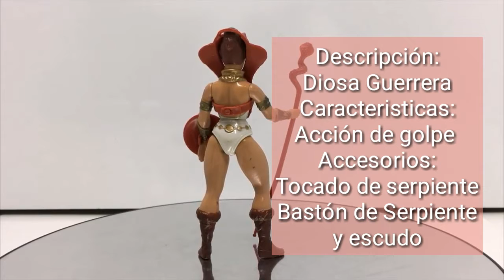FIGURA DE TEELA WAVE 1982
Serie: Masters of the Universe - La serie original
Área de marketing: EE. UU. / Internacional
Año: 1982
Fabricante: Mattel
Codigo: 5045
Wave: 1